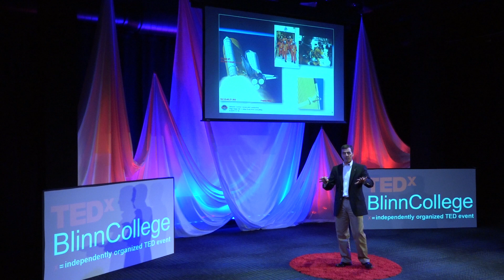Do Deliberate Leadership Values Matter? | Paul Hill | TEDxBlinnCollege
Former NASA Flight Director Paul Hill discusses the importance of leadership values using the lessons learned from the Columbia, Challenger and Apollo One vehicle failures.

Paul Hill served as one of NASA’s leading rocket scientists for more than 25 years, including eight as director of Mission Operations at the Lyndon B. Johnson Space Center.

A former Blinn College lecturer and a third-generation graduate of Texas A&M University, Hill earned his Bachelor of Science and Master of Science degrees in aerospace engineering. Following graduation, he worked in military satellite operations in the Air Force. Attaining the rank of captain, Hill served as an aerodynamics and aircraft performance instructor.